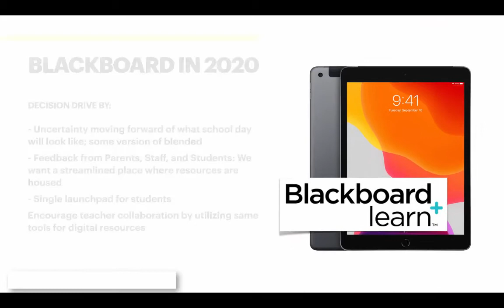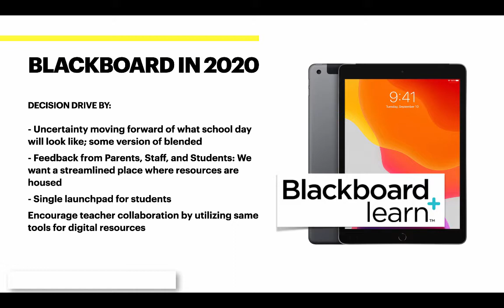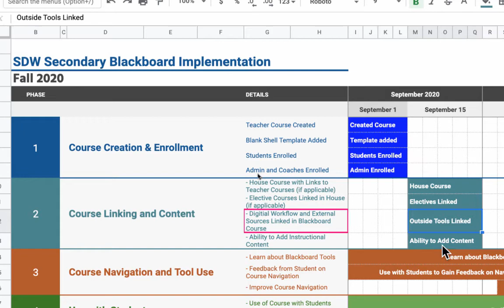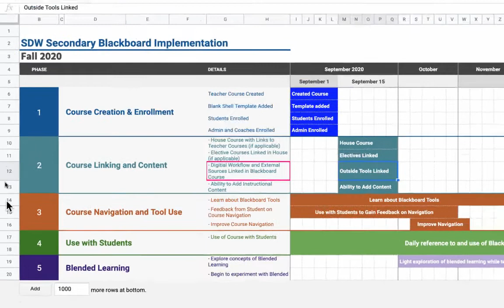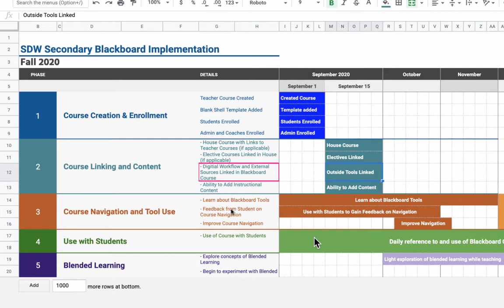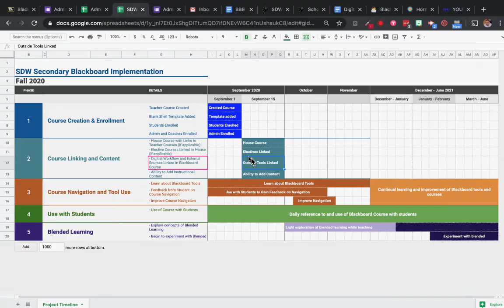Blackboard Overview for Secondary SDW Staff - Fall 2020